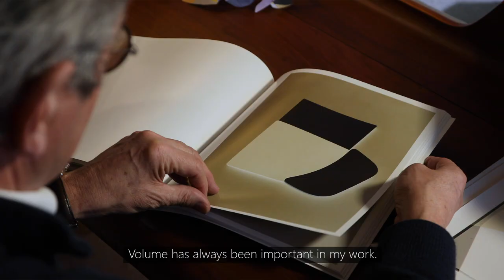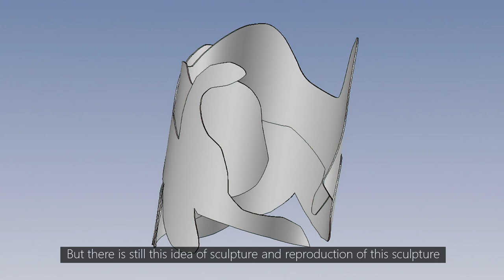Denis Darzacq - La Proie pour l'Ombre | Galerie RX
« La proie pour l'ombre »
Exposition du 6 mars au 10 avril 2021

Video directed by Théo Pitout - Observascope Agency

Galerie RX, Paris

Pour son 3e solo show à la Galerie RX, Denis Darzacq approfondit sa recherche qu'il a initiée il y a une dizaine d'années et qui, de prime abord, semble relever de la photographie abstraite. Il y présente plusieurs séries : Contreformes, Absences, Recompositions, Photos mobiles qu'il met en regard avec quelques photos issues de projets antérieurs (Act 2 et Hyper). Si la photographie est un travail avec la lumière, Denis Darzacq explore un espace où se conjuguent mouvement, volume et matière, d'où sa tentation de la sculpture à laquelle il a cédée logiquement, à découvrir à travers les séries Skins, Ondes et Feuilles.
Le titre de l'exposition quant à lui, « La proie pour l'ombre », est « suffisamment énigmatique pour laisser vagabonder l'esprit et renvoie au Mythe de la caverne » et à ces ombres maintenant les individus dans un état d'illusion, ne sachant plus poser les bonnes questions.

« Ce sont des photographies concrètes de situations abstraites »

La photographie documentaire a été au cœur de la pratique de Denis Darzacq pendant de nombreuses années : photojournaliste dès ses débuts, il apprivoise au fur et à mesure sa liberté d'artiste en s'éloignant de la mission d'informer de la photographie. Si avec La Chute, Act, Nu, Hyper, il interagit avec des modèles qui interfèrent avec leur environnement, il est désormais seul dans son atelier pour créer une matière autonome. « Je pense que ce sont des photographies extrêmement concrètes de situations abstraites. » Ainsi, la démarche de l'artiste renvoie directement au manifeste de l'Art concret qui revendique : « Un tableau doit être entièrement construit avec des éléments purement plastiques, c'est-à-dire plans et couleurs. Un élément pictural n'est pas d'autre signification que ''lui-même'' en conséquence le tableau n'a pas d'autre signification que lui-même. » Il s'est affranchi du caractère narratif de l'image.

Une archéologie abyssale

Le mode opératoire est nouveau puisqu'il plonge dans ses propres archives pour découper et agencer des images en une forme éphémère qu'il prend en photo et dont la matière sera à son tour réutilisée et réagencée avec d'autres éléments, pris en photo et ainsi de suite, une sorte de mise en abyme de sa propre création sans fin. On est dans le « ça-a-été » de Roland Barthes : la chose a été là le temps de la photographie, sa réalité est passée, la photographie en est le témoin, la trace. Denis Darzacq déplace alors sans arrêt le statut même de l'œuvre et sa définition, de l'objet-sujet à la photographie de cet objet qui redevient matière première pour façonner une nouvelle forme et prendre corps en tant que sculpture tangible.
On retrouve cette idée du recyclage dans ses Contreformes : morceaux de polystyrène servant à emballer et protéger des biens de consommation, sans aucune autre fonction que celle-là, ils sont érigés au rang de sculptures abstraites. Le trouble s'installe car on n'identifie pas immédiatement la nature du matériau qui permet à l'artiste d'aborder « l'idée de la ruine, de l'architecture, de l'anthropocène, de ces déchets qui s'accumulent et dont ne fait rien. Le dénominateur commun est le geste photographique qui donne naissance à des arborescences » qui donnent naissance à ses différentes séries. Il n'y a plus de frontière entre la présentation et la représentation, à la manière de Joseph Kosuth.
« Ce travail d'archéologie dans mes propres images est une façon de synthétiser des questionnements complexes qui me traversent sans les nommer (de façon plus conceptuelle et moins appliquée), qui sont d'ordre politique, social, éthique, écologique, mais qui interrogent également la manière dont les corps prennent position dans le cadre, au sens propre comme au sens figuré. »

Biographie

Né en 1961, Denis Darzacq est issu du photoreportage. Il a traduit de façon poétique des sujets de dimension politique et sociale en mettant en scène des individus qui interagissent avec leur environnement (des jeunes à Bobigny, des personnes en situation de handicap, des danseurs dans les hypermarchés...), à chaque fois c'est une façon d'occuper l'espace avec le corps. Renonçant à s’appuyer sur les conventions de la représentation du réel, Denis Darzacq invente pour chacune de ses « rencontres » une forme spécifique de mise en scène, un regard photographique particulier, qui révèle en creux ce que le seul reportage peine souvent à traduire : des codes, des rêves, des non-dits, qui affirment la présence de chaque « un » dans la multitude.
Il vit et travaille à Paris, France.